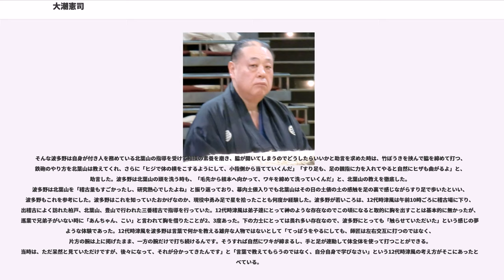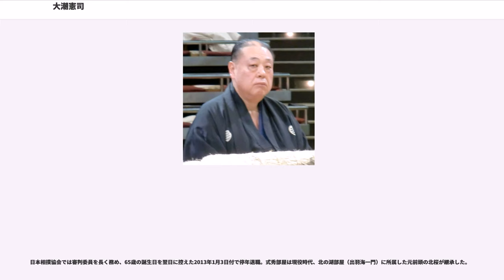大潮憲司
大潮 憲司（おおしお けんじ、本名：波多野 兼二（はたの けんじ）、1948年（昭和23年）1月4日 - ）は、福岡県八幡市（現・同県北九州市八幡東区）出身で、1970年代から1980年代にかけて活躍した大相撲力士である。現役時代は時津風部屋所属で、最高位は東小結（1978年1月場所）。現役当時の体格は187cm、144kg。得意手は左四つ、寄り、突き。

引退後は、年寄・式守秀五郎（通称・式秀）を長く襲名し、1992年（平成4年）から日本相撲協会を停年（定年。以下同）退職する2013年（平成25年）1月まで式秀部屋の師匠を務めた。

幼いころに両親が離婚し、下宿屋で貧乏しながら育ち、いわゆる「おばあちゃん子」であった。中学2年生で身長182.5㎝、体重75㎏と学校でも頭一つ抜けた体格であった。当時はバスケットボールで活躍していたが、たまたま出場した相撲大会で優勝して、これがきっかけとなって粂川親方（元前頭1・双ッ龍）の勧誘を受けた。しかし当初は映画『土俵の鬼 若ノ花物語』（1956年公開）を見て、相撲界は厳しい世界だと感じていたので「絶対に嫌だ」「冗談じゃない」と拒絶していた。また、女の子にもてたいので飛行機の操縦士になるという夢を持っていた。それでも祖母にいい家を建ててあげたいという思いが、相撲界に入ることを決意させた。12代時津風の部屋に正座して入り、挨拶を行った際のことは、非常に緊張していたので、2018年の時点では詳しくはその時のことをもう覚えていないという。ただ、当時の12代時津風の身辺の世話は信頼している床山が行っており、力士の新弟子が付くことはなかったといい、それだけ12代時津風は近寄りがたい存在であったという。12代時津風は弟子にとって偉大な存在であり、12代時津風がスリッパの音や玄関を開ける音を鳴らしただけで周囲が静まり返ったという。

そうして時津風部屋へ入門し、1962年1月場所で初土俵を踏んだ。同期の初土俵組には、後の前頭・若吉葉らがいる。新弟子時代の時津風部屋には部屋に70人から80人が所属しており、稽古の時間を確保するために午前4時から稽古場に下りていたという。それでも、入門当初は中学在学中であったため、中学在籍当時は学校を卒業した普通の力士達とは事情が異なっていた。兄弟子達よりも早く稽古を切り上げ、台所で女中に朝食を食べさせてもらい、上からふたをしてぎゅうぎゅうに押しつぶして汁がカバンの中からこぼれたどかべんを昼食として持たされ、墨田区立両国中学校に通った。だが、教員は事情が分かっていたため、早弁してお腹いっぱいになると居眠りした波多野を大目に見て、居眠りから起こしはしなかった。旭國は両国中での同級生であり、相撲が好きな旭國は学校の昼休み中であっても「稽古しよう。廊下でもいいからやろう」と言ってきたが、稽古嫌いな波多野にとってこれは「勘弁してくれ」という感じであった。

そんな波多野は自身が付き人を務めている北葉山の指導を受けて相撲の素養を磨き、脇が開いてしまうのでどうしたらいいかと助言を求めた時は、竹ぼうきを挟んで脇を締めて打つ、鉄砲のやり方を北葉山は教えてくれ、さらに「ヒジで体の横をこするようにして、小指側から当てていくんだ」「すり足も、足の親指に力を入れてやると自然にヒザも曲がるよ」と、助言した。波多野は北葉山の頭を洗う時も、「毛先から根本へ向かって、ワキを締めて洗っていくんだ」と、北葉山の教えを徹底した。波多野は北葉山を「稽古量もすごかったし、研究熱心でしたよね」と振り返っており、幕内土俵入りでも北葉山はその日の土俵の土の感触を足の裏で感じながらすり足で歩いたといい、波多野もこれを参考にした。波多野はこれを知っていたおかげなのか、現役中勇み足で星を拾ったことも何度か経験した。波多野が若いころは、12代時津風は午前10時ごろに稽古場に下り、出稽古によく訪れた柏戸、北葉山、豊山で行われた三番稽古で指導を行っていた。12代時津風は弟子達にとって神のような存在なのでこの頃になると取的に胸を出すことは基本的に無かったが、巡業で兄弟子がいない時に「あんちゃん、こい」と言われて胸を借りたことが2、3度あった。下の力士にとっては畏れ多い存在なので、波多野にとっても「触らせていただいた」という感じの夢のような体験であった。12代時津風を波多野は言葉で何かを教える雄弁な人物ではないとして「てっぽうをやるにして...